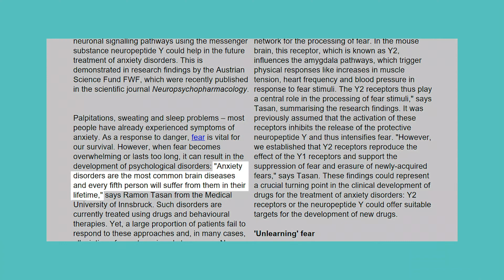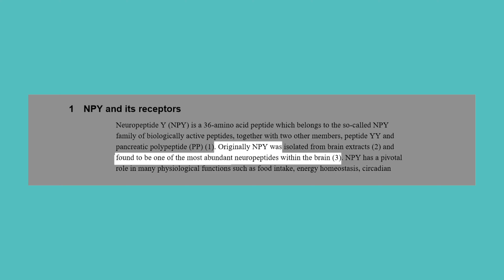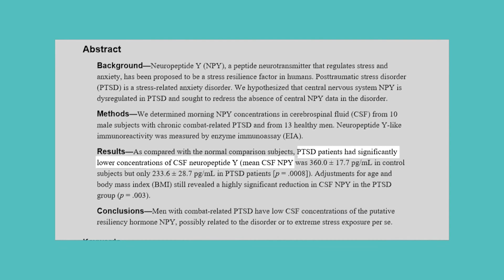NPY | Stress Resilience Neuropeptide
In this video, I discuss the research behind a little known neuropeptide, NPY, that appears to be a significant factor in determining a person’s ability to handle stress. The U.S. Army has done clinical research on NPY and it has shown that soldiers who have high levels in NPY seem more resilient to stress. As well, high levels of NPY have been shown to be a factor in helping veterans recover from PTSD. This is a very powerful neuropeptide and we hope you enjoy learning more about NPY.

Made with natural active ingredients, Levium is backed by the clinical research of Levium’s Doctor and Neuroscientist Team.

Levium offers an FDA-compliant formula, safe for daily use, and can be used with common anxiety and depression medications such as SSRIs and benzodiazepines

The Benefits of Levium Natural Stress Relief Liquid Formula:

- Increased Natural "Resilience" To Stress & Anxiousness
- Improved Cognitive Function
- Better Moods
- Better Sleep
- Physical Fitness As Cortisol Levels Decrease

Levium's Doctor & Neuroscientist Team - "Glauser Life Sciences"

Dr. Nicholas Gilpin, Ph.D. - LSU
This Psychobiology Professor research uses pre-clinical models to study circuit, cellular, and molecular processes associated with anxiousness, addiction, and related disorders.

Dr. Todd Thiele, Ph.D. - UNC
With over 85 peer-reviewed papers in renowned scientific journals, Dr. Thiele is a tenured Professor and the Director of the UNC, Chapel Hills's Behavioral Neuroscience Program.

Dr. David Kipper, M.D. - UCLA
Dr. Kipper co-founded the Medical Group of Beverly Hills. He is the author of the book, The Addiction Solution and host of his own weekly interactive Radio Program on K-ABC.

Take comfort in our Risk-Free "Live Lighter" Money Back Guarantee, valid on entry-level packages.

Reviews and Testimonials are no guarantee of results. They should be considered best case outcomes.

Scientific References For This Video:
1. Austrian Science Fund. Neuropeptide may targeted anxiety therapy. Medical Press 2016
2. Florian Reichmann. Neuropeptide Y: A stressful review. Neuropeptides 2016
3. Herman JP. Neurocircuitry of stress: central control of the hypothalamo-pituitary-adrenocortical axis. Trends Neuroscience 1997
4. A Thorsell. Behavioral insensitivity to restraint stress, absent fearsuppression of behavior and impaired spatiallearning in transgenic rats with hippocampalneuropeptide Y overexpression. PNAS 2000
5. Renu Sah. Low Cerebrospinal Fluid Neuropeptide Y Concentrations in Posttraumatic Stress Disorder. Biol Psychiatry 2009
6. Yehuda R. Plasma neuropeptide Y concentrations in combat exposed veterans: relationship to trauma exposure, recovery from PTSD, and coping. Biol Psychiatry 2006
7. Brian Mickey. Emotional processing, major depression, and functional genetic variation of neuropeptide Y. Arch Gen Psychiatry 2011.